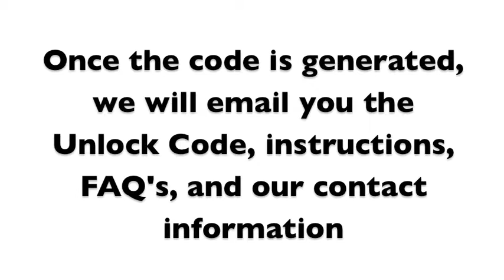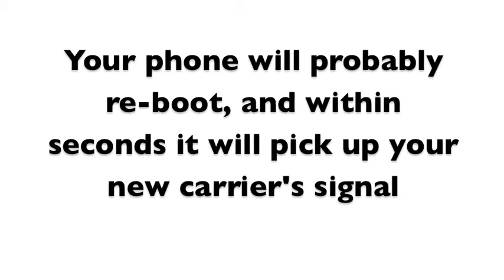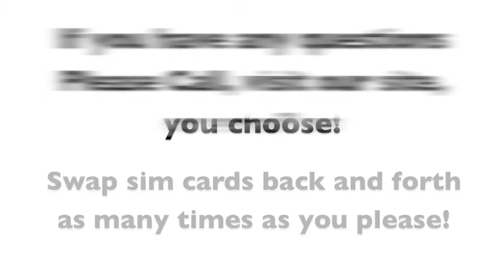How to Unlock Blackberry Torch 9850 with Code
Unlock your Blackberry Torch 9850 in minutes, anytime, day or night.

We GUARANTEE we have the:

1. Lowest prices on unlock codes.
2. Fastest delivery times and,
3. Best customer service

The unlocking process for the Blackberry Torch 9850 is the same process for every carrier!!! The instructions are the same for whatever country or network the phone is locked to.

1. Go to Unlockthatphone.com
2. Enter your phones carrier, manufacturer, model, and imei
3. The unlock code will be emailed to you (based on time stated on website) along with easy unlocking
4. Once received; just follow the instructions shown in the above video, and enter the unlock code when stated.
5. Once completed, Your Blackberry is completely Unlocked for all Carriers!! No more network restrictions, expensive roaming fees, or outrageous contracts!!!